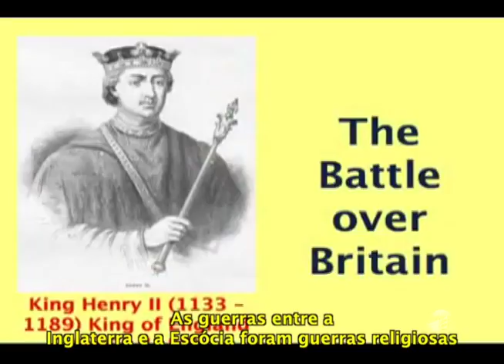Reavivando a Reforma - Walter Veith